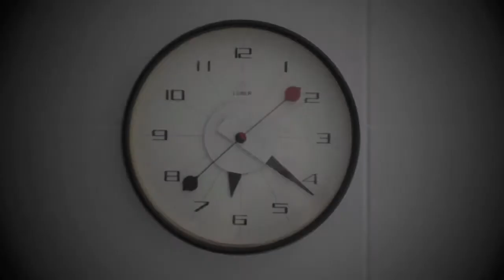Pròleg - Temps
Temps, Cargols
Produccions Migranya 2015